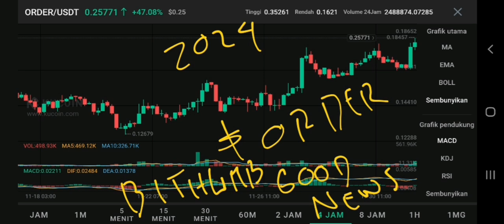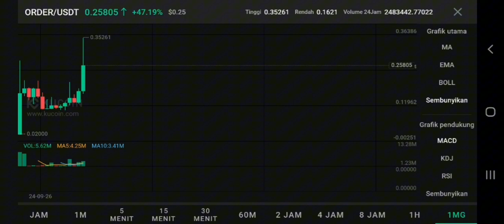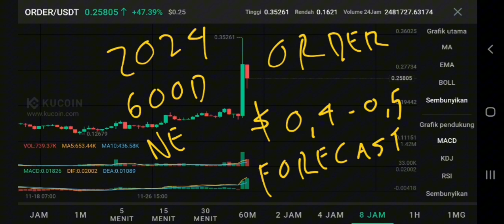ORDER COIN PUMP POSSIBLE IN 2024‼️ ORDERLY NETWORK PRICE FORECAST‼️ NEW BITHUMB LISTING ORDER CRYPTO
Order coin update